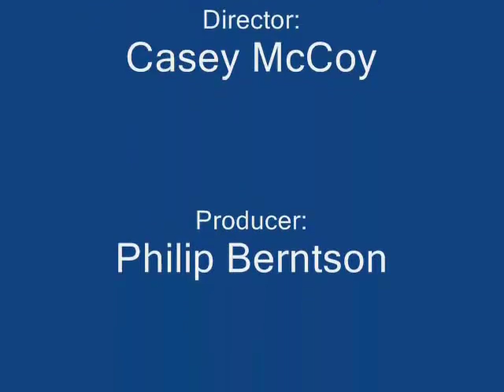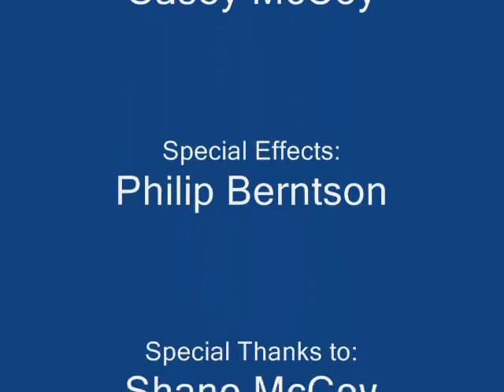Red vs. Blue - Lego Halo Battle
Not very long ago, on a baseplate not too different then yours...HALO WARS!

This is just a short little animation test that turned into a short movie type thing. It features two halo spartans going at it with a variety of halo weapons. Shot on a totally crappy webcam, but is/was my very first animation test.
Music provided with Camtasia Stuido 7.1 and free to use.